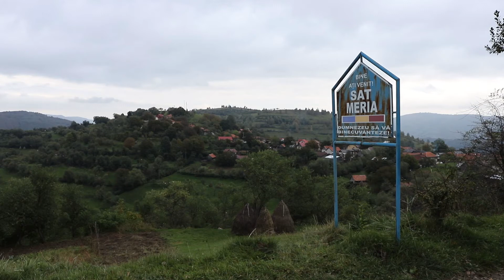Toamnă în Ținutul Pădurenilor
Toamnă în Ținutul Pădurenilor, Meria, Cerbăl